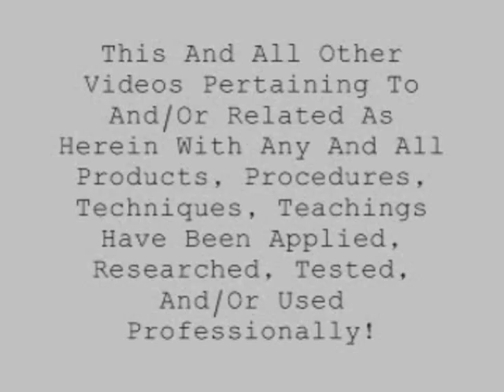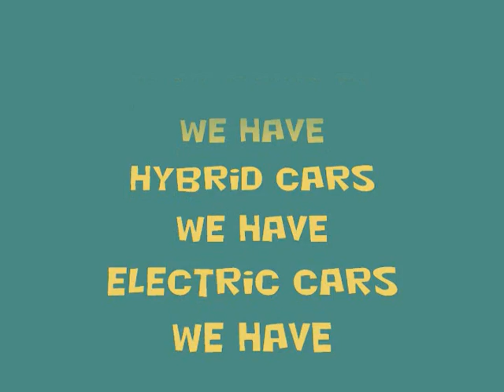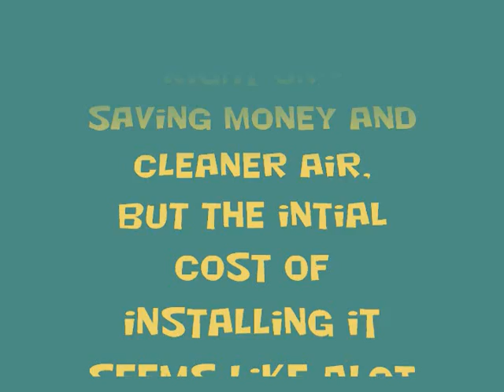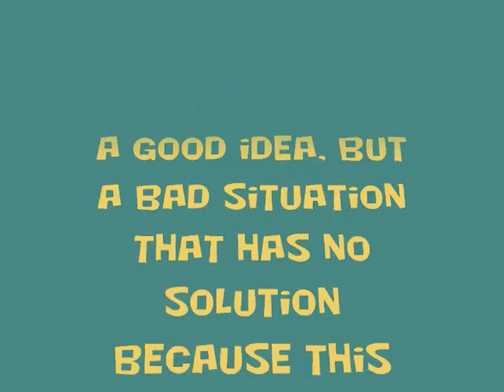Natural Gas-Powered Vehicles-Yes Or No?